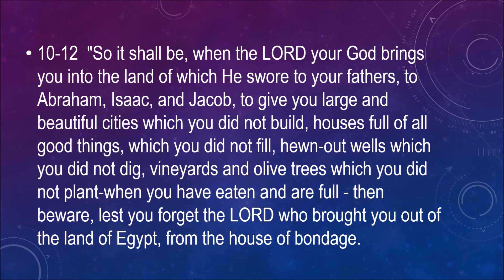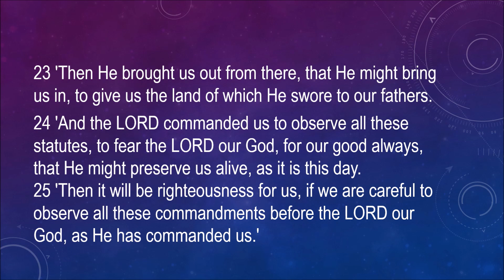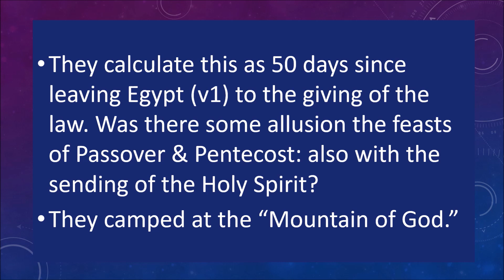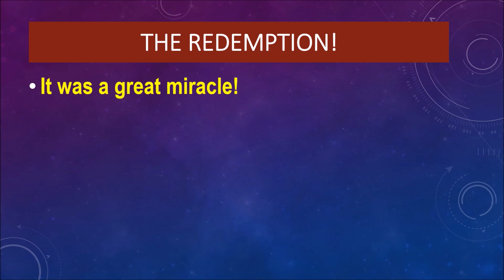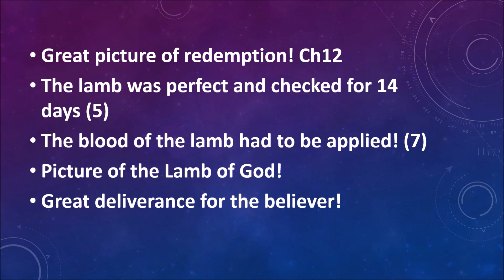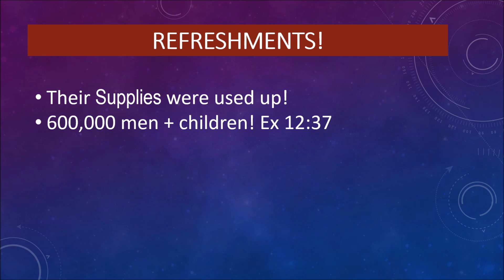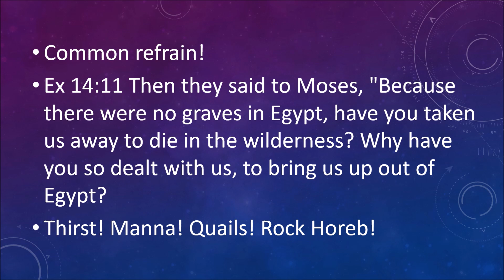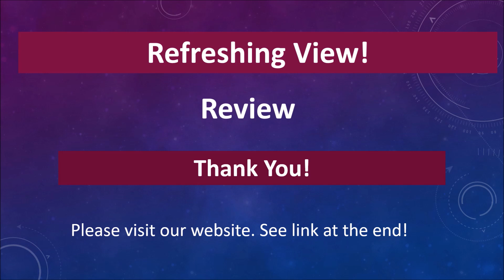Refreshing Review!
Based on Deuteronomy 6:10-25